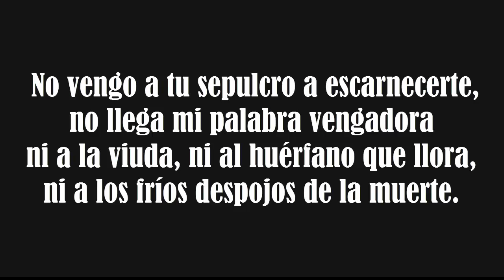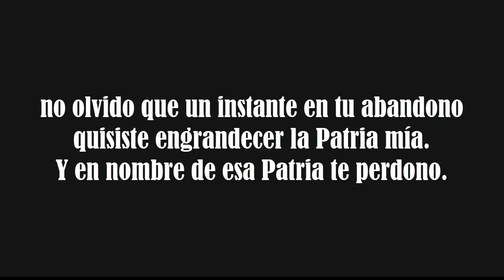ISMAEL CERNA - EL PERDON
Ismael Cerna (3 de julio de 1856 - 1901) fue un poeta guatemalteco nacido en la hacienda «El Paxte», en las faldas del volcán Ipala, en el departamento de Chiquimula. Sobrino del mariscal Vicente Cerna y Cerna, fue perseguido, exilado y apresado tras la Reforma Liberal de 1871 cuando ayudó a su tío a huir del país; siendo un poeta consumado, escribió poemas contra el general Justo Rufino Barrios. Este poema lo escribió ante la tumba de Justo Rufino Barrios.